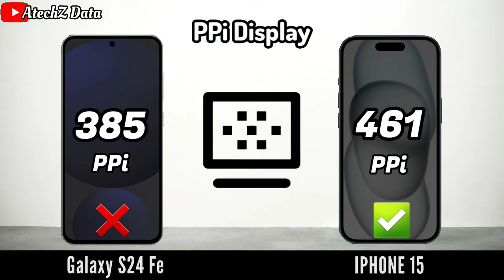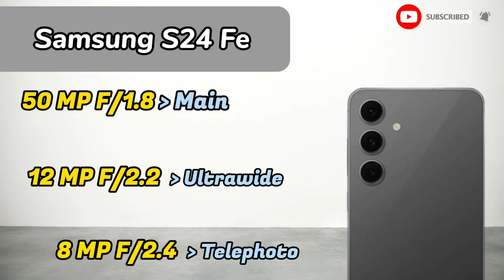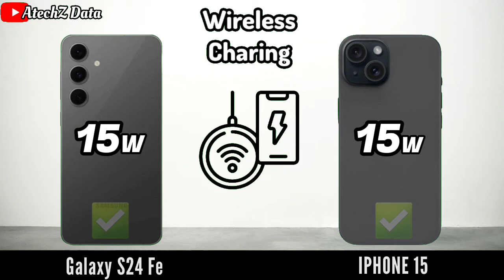Samsung Galaxy S24 Fe vs IPHONE 15 ,IPHONE 15 vs Samsung S24 fe, S24 fe vs IPHONE 15